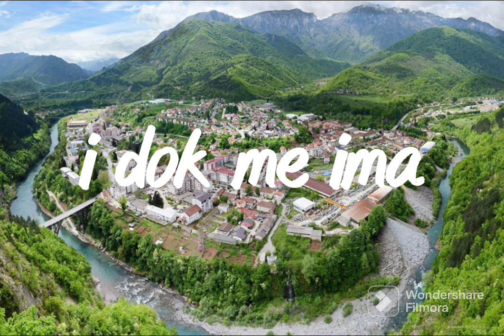Himna " Turbina" Jablanica / lyrics @ninobehrem444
Himna "Turbina" Jablanica
Tekst i muzika - Nihad Nino Behrem
Aranžman - Edi i Mirza Hadžiahmetović
Gitare -Dragan Buca Todorović
Producent projekta - Nihad Nino Behrem

Partner u projektu- Sportski savez općine Jablanica